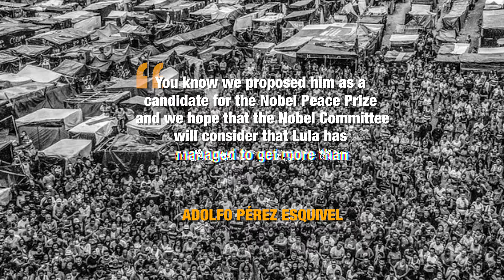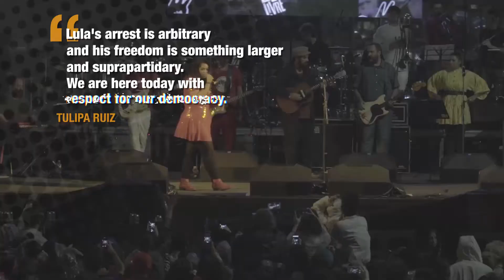Lula Nobel Peace Prize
See why Lula's supporting artists claim he deserves the Nobel Peace Prize

Découvrez pourquoi les artistes de soutien de Lula affirment qu'il mérite le prix Nobel de la paix

Veja o porquê artistas apoiadores de Lula defendem que ele merece do prêmio Nobel da Paz